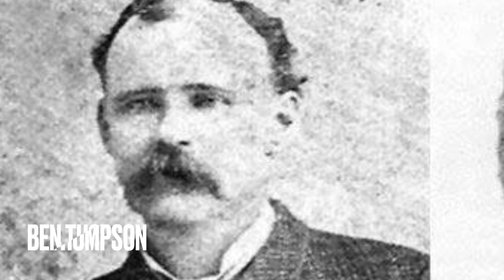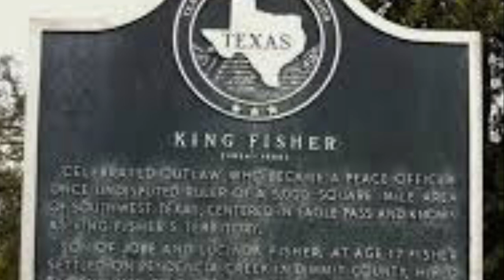Outlaws of the Old West | John ‘King’ Fisher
Another outlaw who gave up his wild ways for a cattle farm and briefly a sherriffs badge in uvalde texas, before finding trouble in san antonio

Sources: Wikipedia, Legends of America, History.com, Britannica